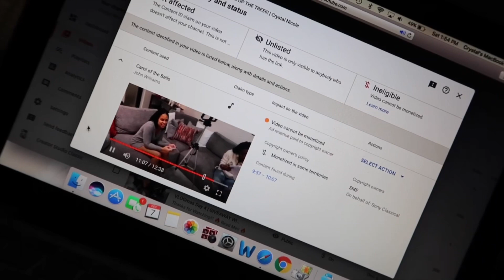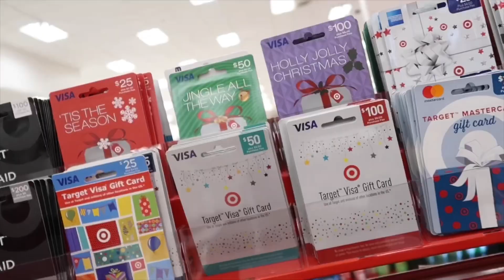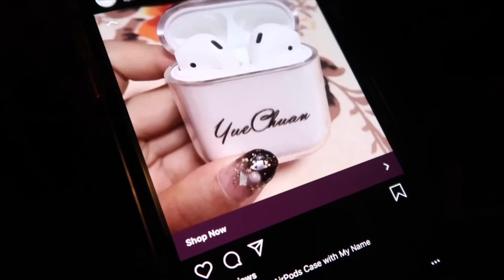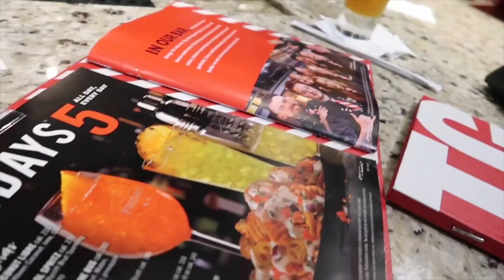VLOGmas Day 10 | Target Run.... and DONE! | Crystal Nicole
🔥 Read Me!! 🔥

Hellooooo! It's Crystal Nicole! I’m so happy to have you! ❤️

VLOGMAS is OFFICIALLY HERE!

👉🏽 Did you enjoy it?! What would you like to see from me next?!

BUSINESS ONLY!!!